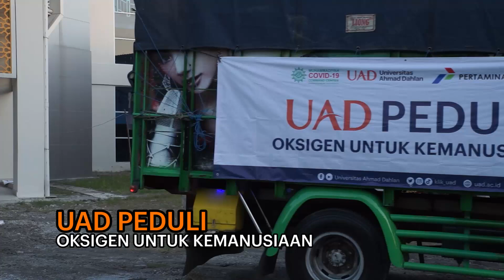UAD PEDULI OKSIGEN UNTUK KEMANUSIAAN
Antena Parabola :
TV Digital :
 42 UHF Jabodetabek-Banten